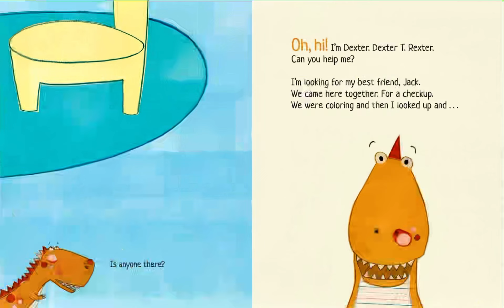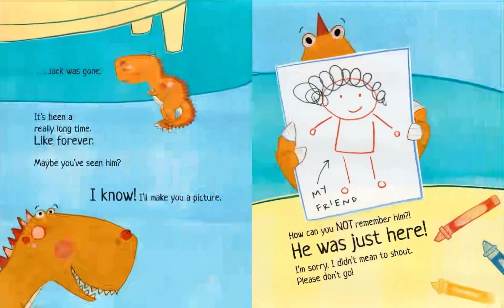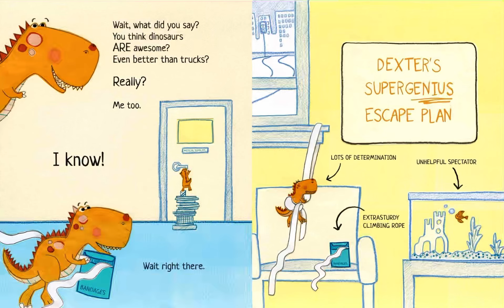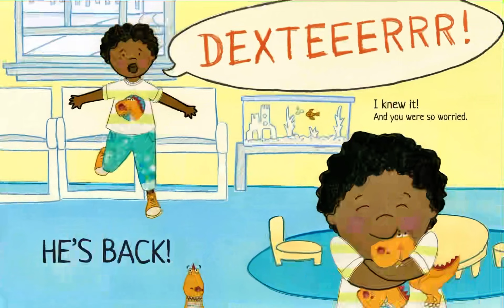🦖 Kids Book Read Aloud 🦖 Don’t Forget Dexter [ READ ALONG VIDEO ]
Hi friends! 🦖 Listen and follow along as K reads aloud Don’t Forget Dexter by Lindsay Ward ( ages 3 - 8 ). Every weekday, we will read aloud a new kids book.

Don’t Forget Dexter was published by Two Lions in 2018. Join us tomorrow to hear a new kids book read aloud by K!